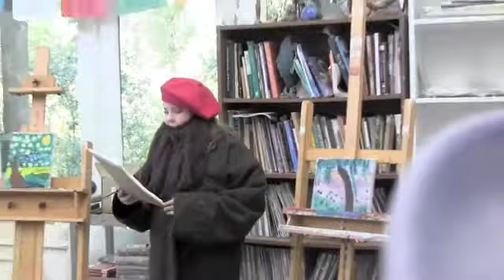4th Grade Art Reception - March 15, 2013 at Oak Grove School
On Friday, March 15th, 2013, the 4th grade class at Oak Grove School gave presentations on notable 20th century artists. Students researched their artist, created a painting in the artist's style, and dressed as their artist for the reception. It was an incredible show!